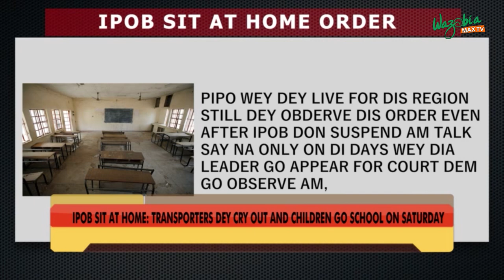IPOB Sit At Home: Transporters Cry Out As Children Go To School On Saturday |Gudu Morning Naija Show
The Anambra State Government has approved Saturdays as school days in place of Mondays, which have been taken by the sit-at-home order by the Indigenous People of Biafra (IPOB).